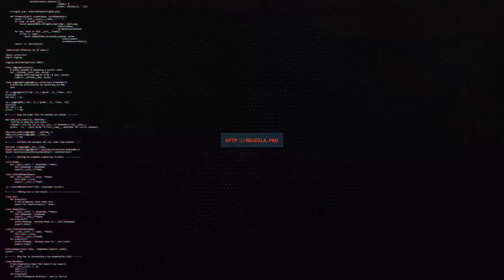Top 5 đôi giày mùa đông của Người Lạ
Top 5 đôi giày mình hay đi trong mùa đông, để tránh cái rét và mưa gió, còn các bạn hay đi đôi nào trong mùa đông, comment bên dưới nhé :D